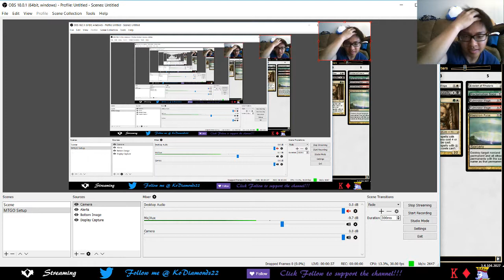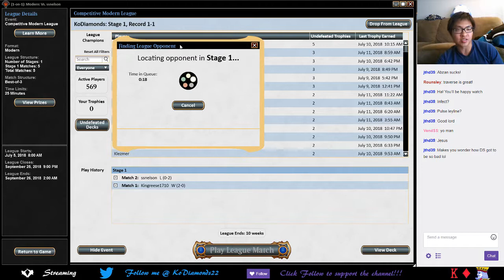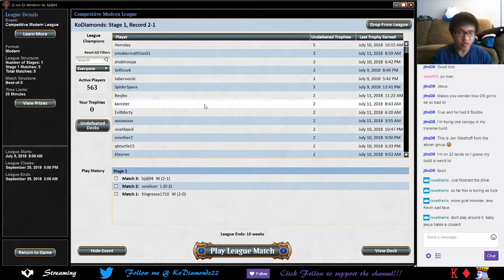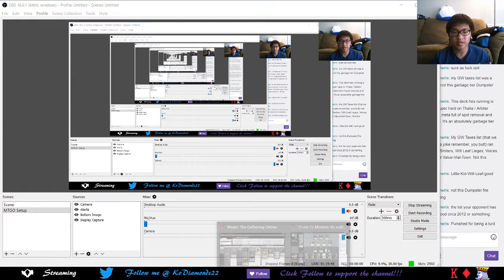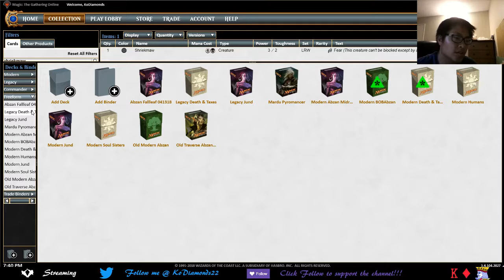Playing Traverse Again! (Testing Grisly Salvage) 07/11/18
Streaming Abzan Traverse! Testing a 1 of Grisly Salvage in the main and playing with a bit of an optimized.